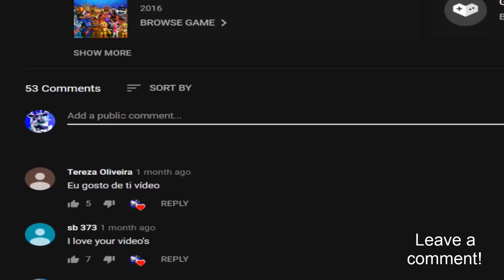Golden Freddy without the face! Yellow Bear! (UCN Mods)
Freakshow Yellow Bear  - UCN Mod made by: ZBonnieXD!

Credits:
- FNaF by: Scott Cawthon
- Mod by: ZBonnieXD
- Freakshow Yellow Bear by: bulbowser